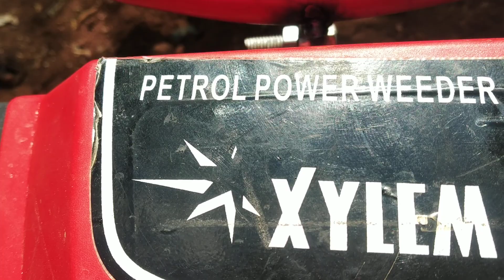Agri toolsTN 🇮🇳🙏9787672239 melur(5)